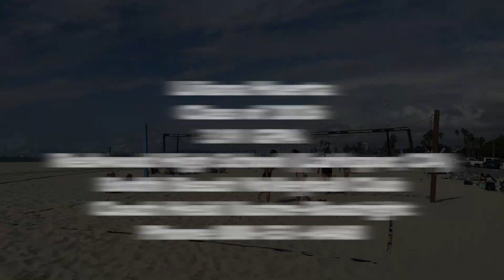Liliana Huerta Highlights CBVA AVP Long Beach, CA September 30, 2023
Liliana Huerta Class of 2026
Sand Recruits #5873
Redwood High School (Larkspur, CA)
4.33 GPA
Bodhi Beach Volleyball Club
     Coach: Heidi Ilustre-Boatright